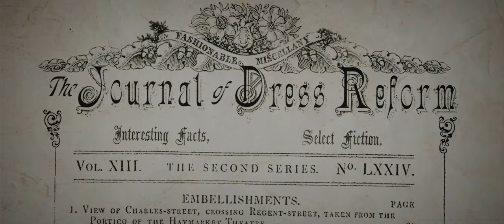Daniel Pemberton - Scoring "Enola Holmes" | Composer Commentary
Daniel Pemberton - Scoring the soundtrack for the Netflix film "Enola Holmes"

ABOUT ENOLA HOLMES:
When Enola Holmes—Sherlock’s teen sister—discovers her mother missing, she sets off to find her, becoming a super-sleuth in her own right as she outwits her famous brother and unravels a dangerous conspiracy around a mysterious young Lord. Starring Millie Bobby Brown, Sam Claflin, Fiona Shaw and Louis Partridge with Henry Cavill and Helena Bonham Carter. Directed by Harry Bradbeer (Fleabag).

ABOUT DANIEL PEMBERTON:
Daniel Pemberton is a multi-Golden Globe, Emmy and BAFTA Award-nominated composer who has been regularly cited as one of the most exciting and original new voices working in modern film scoring today. Constantly working with some of the most renowned names in the industry Pemberton has already scored projects for the likes of Danny Boyle (Steve Jobs), Ridley Scott (All The Money In The World, The Counsellor), Aaron Sorkin (Molly’s Game), Darren Aronofsky (One Strange Rock) and Guy Ritchie (The Man From UNCLE).

His bold writing and unusual and innovative arrangements on scores for movies has seen the soundtracks constantly singled out for critical acclaim whether they are studio films such as such as Oceans 8 and King Arthur: Legend of the Sword or smaller independent features such as the Cannes Palm D’Or nominee Mal De Pierres (starring Marion Cotillard). He has received Golden Globe nominations for his mix of opera and electronics in the score to Danny Boyle's Steve Jobs (starring Michael Fassbender and Kate Winslet) as well as one for Best Original Song – performed and co-written by Iggy Pop - for the Stephen Gaghan film Gold’ (Starring Matthew McConaughey). He was recently nominated for an Emmy for his work on the groundbreaking ‘USS Callister’ episode of Black Mirror for Netflix. He was previously honoured as Discovery of The Year at the World Soundtrack Awards in 2014 and nominated as Composer of the Year in 2016. His most recent projects include Birds of Prey: And the Fantabulous Emancipation of One Harley Quinn, Motherless Brooklyn, Dark Crystal: Age of Resistance, and Spider-Man™: Into the Spider-Verse.

ENOLA HOLMES (MUSIC FROM THE NETFLIX FILM)
TRACKLISTING –
1. Enola Holmes (Wild Child)
2. Gifts From Mother
3. Mycroft & Sherlock Holmes
4. Cracking The Chrysanthemums Cypher
5. The Game Is Afoot
6. Train Escape
7. Nincompoop
8. Marquis
9. Fields Of London
10. London Arrival
11. Dressing Up Box
12. Messages For Mother
13. The Limehouse Puzzle
14. Limehouse Lane
15. Fight Combat
16. Edge Of A Cliff
17. Basilwether Hall
18. Forest Clues
19. Tewkesbury's Trail
20. Escaping Lestrade
21. Making A Lady
22. School Escape
23. Tick Tock
24. For England
25. Ha!
26. Enola & Tewkesbury Farewell
27. An Old Friend
28. Mother
29. Enola Holmes (The Future Is Up To Us)